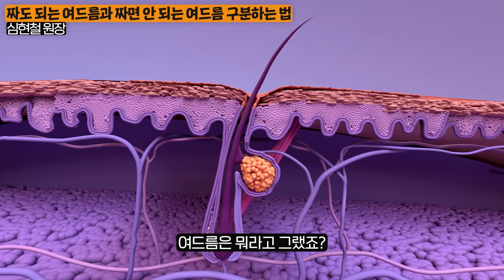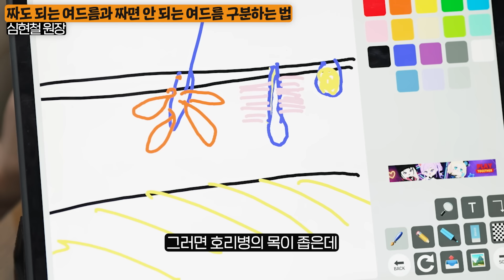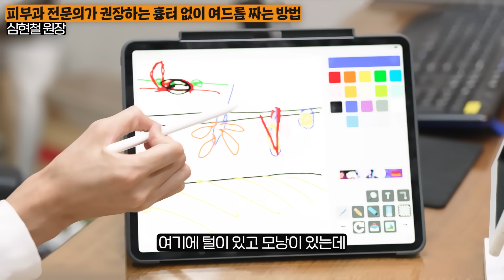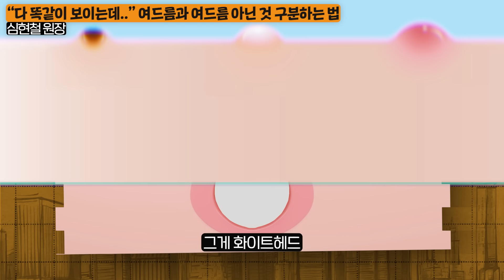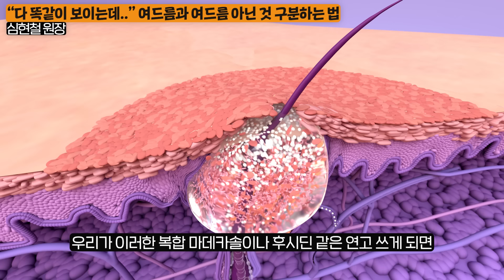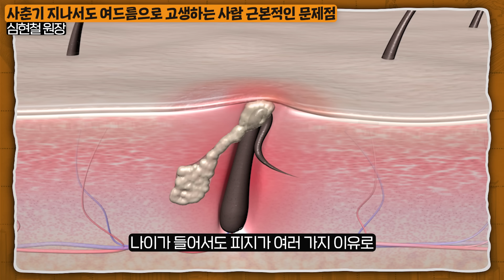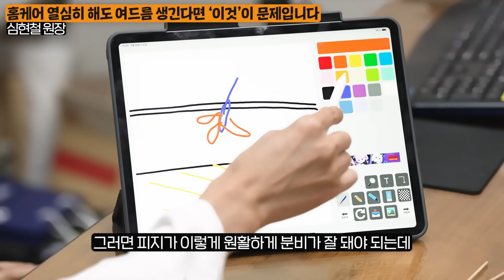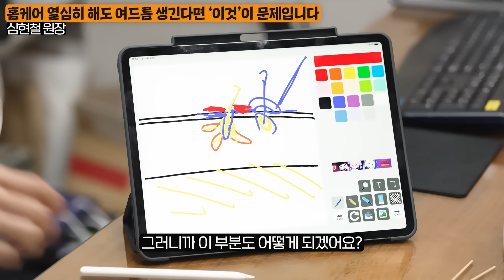강남 피부과 원장이 말해주는 짜도 되는 여드름과 짜면 안 되는 여드름 (심현철 원장 1부)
오늘은 심현철 원장님을 모시고

흉터 없이 여드름 관리하는 방법에 대해서 알아봤습니다.

00:00 인트로
00:35 짜도 되는 여드름과 짜면 안 되는 여드름 구분하는 법
02:50 피부과 전문의가 권장하는 흉터 없이 여드름 짜는 방법
04:21 “다 똑같이 보이는데..” 여드름과 여드름이 아닌 것 구분하는 법
07:47 사춘기 지나서도 여드름으로 고생하는 사람의 근본적인 문제점
09:20 여름철 흘러내리는 ‘개기름’ 확 줄여주는 홈케어 방법
14:51 홈케어 열심히 해도 여드름 생긴다면 ‘이것’이 문제입니다
16:59 얼굴에 바세린 무작정 바르다가 정말 큰일납니다